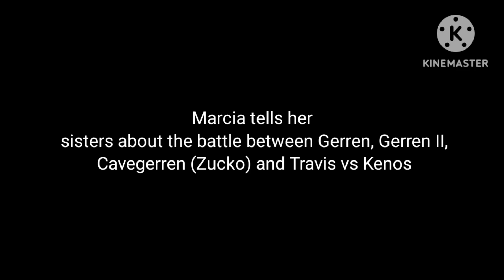Marcia reunited her sisters | Gacha Life